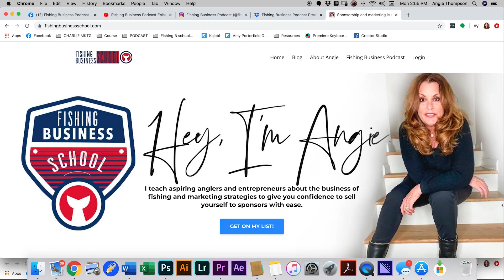Bring Your Invention to Market with Jake Rutledge of Chill-N-Reel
Have you ever thought you had a fantastic idea for a new product in the fishing, hunting or outdoors world. or anywhere else for that matter?

Today's guest had a great idea and he did more than think about it.  He patented it, figured out how to manufacture it, and brought it to market.

Jack Rutledge of Chill-N-Reel shares his story of the journey from concept to retail and it's a fascinating tale.

If you've ever thought you would like to try to create a new product, or even if you're just interested in how in the world other people do it, this is a compelling conversation with a guy who has done it.  And he is sharing all the nitty gritty details including the good, the bad, and the inspiring!

If you're starting out, don't forget how important it is to build you brand.  I can help you get started.
Download my free resource "Developing Your Personal Brand" at